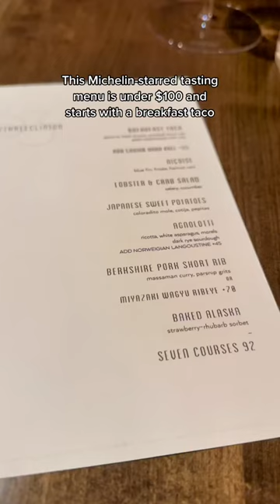NYC's TOP 50 Restaurants: No. 17. Sixty-Three Clinton.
One of the more fun and accessible tasting menu spots in the city, this place works for either a special occasion or a nicer date. Aside from the taco, their signature dish is a caviar handroll, which, at $55 a pop, definitely changes the price point of the meal 📍 Sixty-Three Clinton (Lower East Side, Manhattan). The number 17 ranked restaurant in NYC based on over 5 million ratings on Beli
See our full ranked list on the Beli app (username: judy). Join us on the search for the best food in New York City.